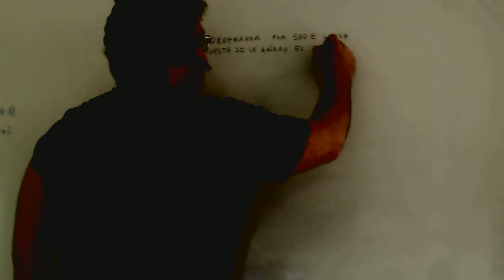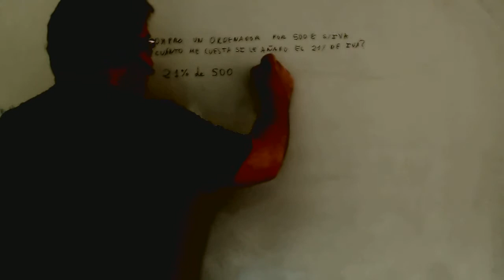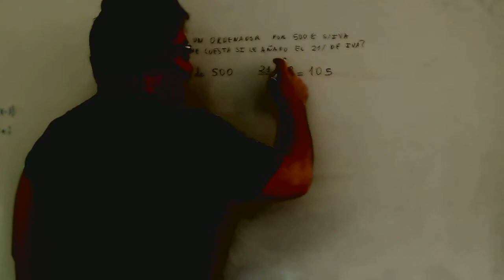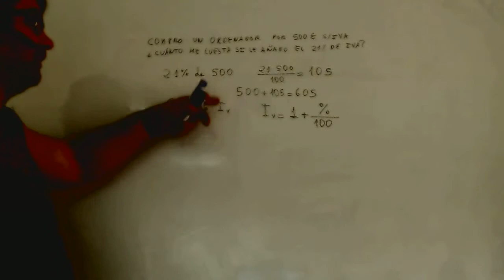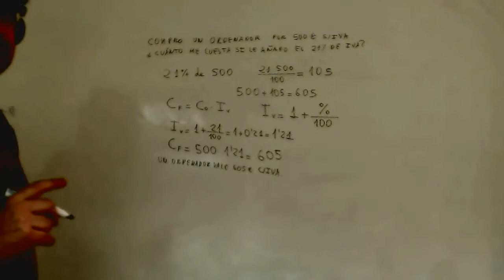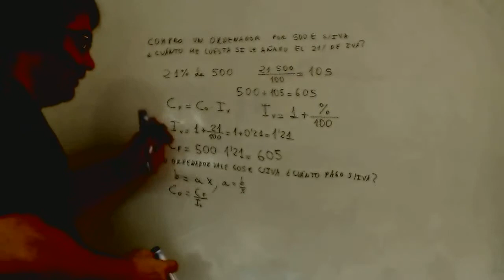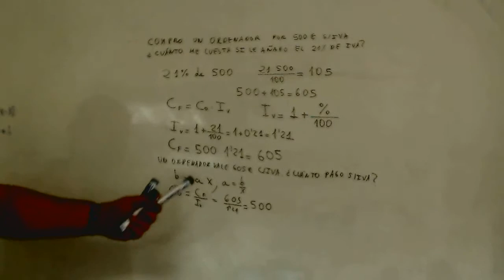Aumento de porcentaje Matematicas 2º ESO Academia Usero Estepona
Aumento de porcentaje Matematicas 2º ESO
Academia Usero en Estepona, el centro de formación con más vídeos en Internet del Mundo presenta: Aumento de porcentaje Matematicas 2º ESO